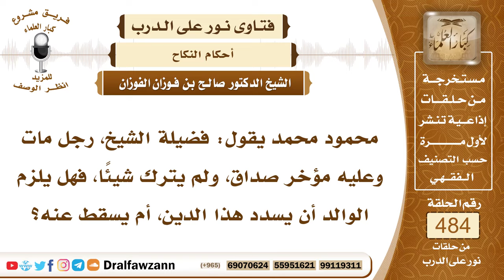7044- هل يسقط الصداق المؤخر بموت الزوج ؟ - الشيخ صالح الفوزان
"7044- محمود محمد يقول: فضيلة الشيخ، رجل مات وعليه مؤخر صداق، ولم يترك شيئًا، فهل يلزم الوالد أن يسدد هذا الدين، أم يسقط عنه؟
الجواب: الجواب: الدين لا يسقط عنه، ويبقى في ذمته، ولكن إذا أراد الوالد أو غيره من أقاربه، أو غيره من المسلمين أن يسدد عنه؛ ليبرئ ذمته، فهذا شيء طيب، فيه أجر وثواب، تبرأ ذمته بذلك.
السيرة الذاتية:
للاشتراك في قناة الشيخ صالح الفوزان

14_ الشيخ محمد أمين الشنقيطي
يتيوب

15_سماحة المفتي عبد العزيز آل الشيخ
 يوتيوب

رئيس الفريق
لمشروع كبار العلماء